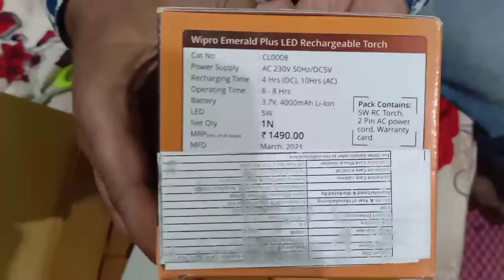UNBOXING wipro emerald plus rechargeable emergency light 5w-pack,1-7 hours torch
Watch My Medical Channel
MedicalTube